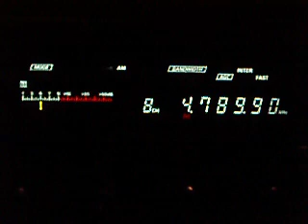4.789,90 OAW1D Radio Visión, Chiclayo, Peru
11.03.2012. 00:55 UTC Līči